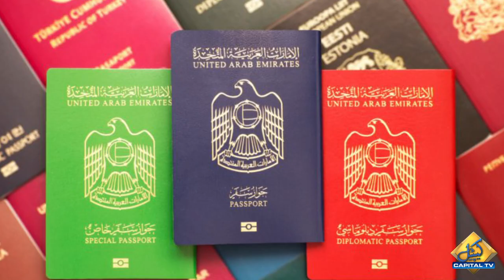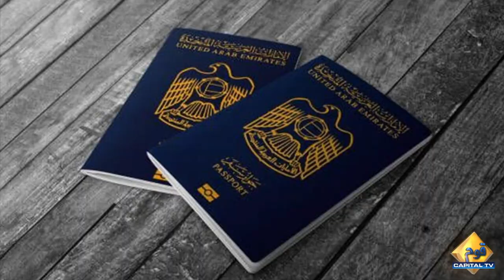Passport of Islamic country declared as most powerful | Capital TV